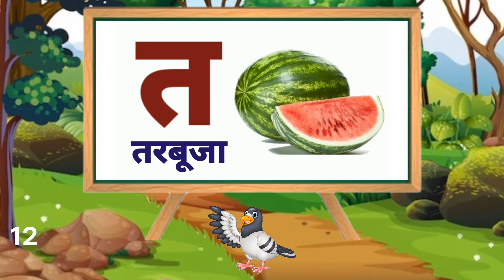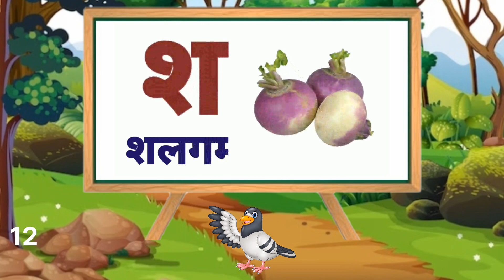12 अ से अनार आ से आम हिंदी वर्णमाला अआइईउऊ क से कबूतर a s anar aa s aam हिंदीस्वरब्यंजन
12 अ से अनार क से कबूतर आ से आम हिंदी वर्णमाला अआइईउऊ क से कबूतर a se anar aa se aam हिंदीस्वरब्यंजन
Hindi Varnmala
Nursery rhymes
हिंदी वर्णमालागीत
हिंदी स्वरब्यंजन
हिंदी बालगीत
बालगीत
Learn with pky
hindi varnmala geet
hindi varnmala
हिंदी वर्णमाला
Hello Friends,
@ChuChu TV Nursery Rhymes & Kids Songs
@Naima study
@ChuChuTV Hindi
@Infobells - Hindi
@Chhotu TV